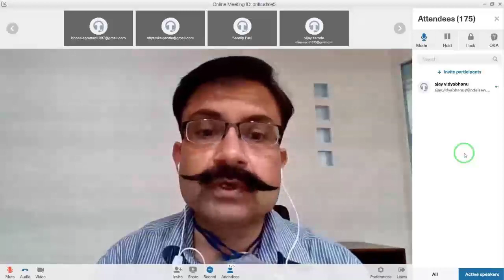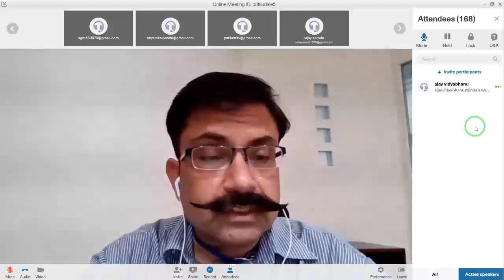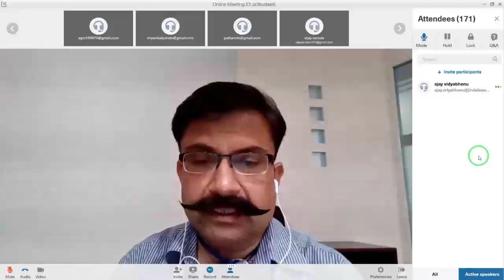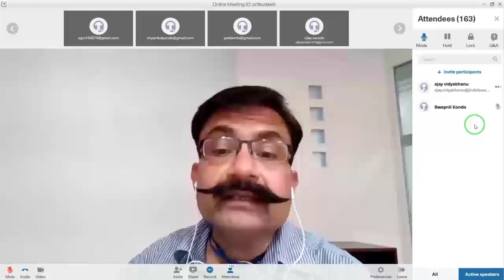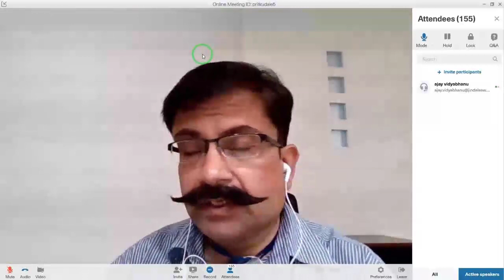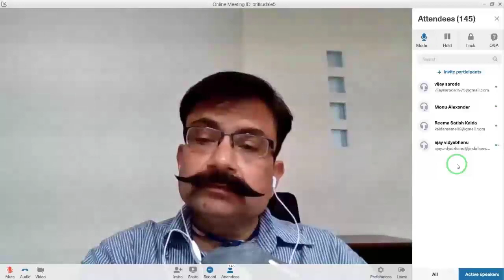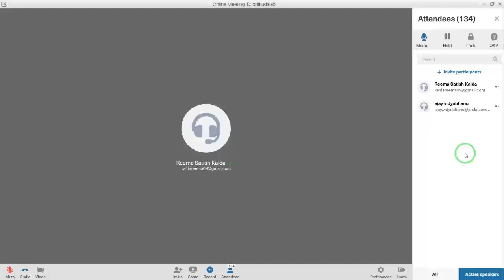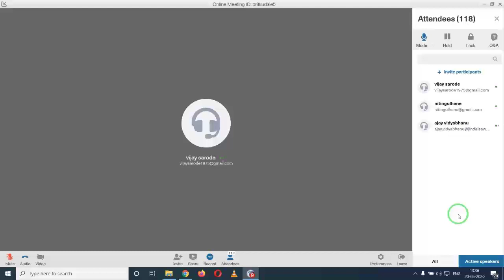Employment Opportunities after COVID-19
Webinar on Industry Scenario after COVID-19 organised by Guru Gobind Singh College of Engineering and Research Centre, Nashik
Speaker:  Mr. Ajay Vidhybhanu, Jindal Saw Ltd., Nashik